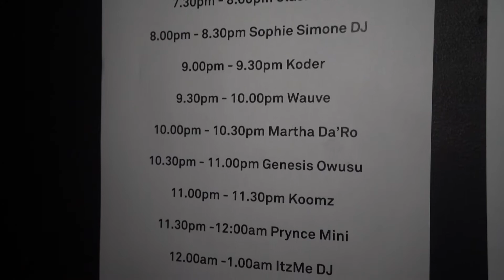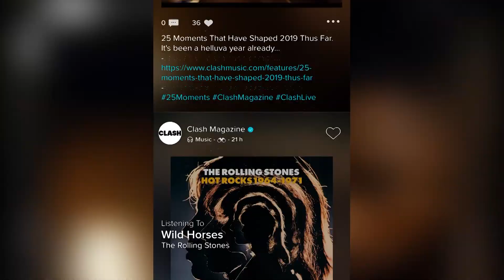Koomz 'Mariah' recorded for Clash Live